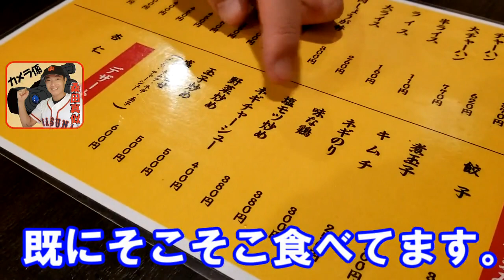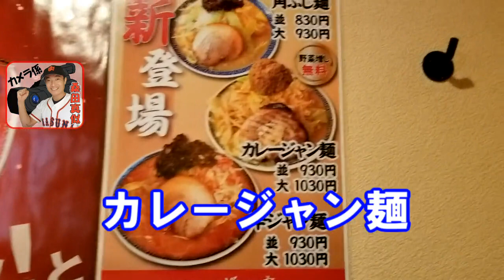リトル清宮（ジャンふじたに）カレージャン麺 早食いチャレンジ！ カメラ係：桑田真似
錦糸公園ものまねプロ野球HP

『錦糸公園ものまねプロ野球』とは
プロ野球選手のそっくりさんが墨田区錦糸公園に集まり、主に土日に開催する草野球の試合イベントです。
一般の方の助っ人さん募集、平日の練習会もやっているので参加ご希望の方は以下のメアドにご連絡下さい。

　１９７８年４月２８日生（４１歳）
　１７１ｃｍ、６６ｋｇ、兵庫県出身
【資格】

【経歴】
2001年　関西学院大学商学部経営コース卒
2002年　大阪学院大学会計課奉職
2003年　日本語教師活動（ニュージーランド・豪州）
2004年　NSC東京１０期卒
2008年　School Creative演技コース修了（カナダ）
2010年　ISSビジネスディプロマコース修了（カナダ）
2012年　桑田真澄氏に婚姻届の証人欄にサインをもらう。
2013年　世界５０カ国遠征の旅に出る。
2014年　読売ジャイアンツ納会 余興登板
2015年　翻訳、講演会活動開始
2019年　宅地建物取引士試験合格

【講演会実績】
城山小学校、春日部中学、関西学院高等部、NEC、KDDI、LINE

【出演歴】
テレビ朝日 「タモリ倶楽部」「中居正広のプロ野球魂」

☆ポップクイズ＆アンサー☆

【問30】
「バチェラー(bachelor)」の意味は？
①婚活
②未婚男子
③学士

⚾正解
②と③
カナダではワンルームアパートの意味でも使います。

【問29】
「go on」はどういう意味？
①続ける
②行きつく
③自動車会社会長

⚾正解
①My heart will go on の時と一緒ですね。

【問28】
英語で「発泡酒」は何と言う？
①low-malt beer
②eight-direction beer
③fizzy malted beer

⚾正解⚾
①日本においては麦芽の量でカテゴライズされているからですね。

【問27】
英語で「あおり運転」は？
①aggressive driving
②tailgating
③squid drive

⚾正解⚾
②尻尾の門という事

【問26】
甲子園の応援と言えば「カッセカッセ○○！」ですが、この「カッセカッセ」の意味は？
①かっ飛ばせ！かっ飛ばせ！
②Gotta say! Gotta say!

⚾正解⚾
①

【問25】
ギャランティー(guarantee)の意味は？
①報酬
②保証

⚾正解⚾
②保証
報酬は英語でcompensation

【問２4】
一番重たいのは？
①fire
②suspension
③warning

⚾正解⚾
①fire解雇
ちなみにsuspensionは謹慎、warningは警告

【問２３】
○に入る5文字は何でしょう？
What ant is the largest?
〇〇〇〇〇

⚾正解⚾
giant

【問２２】
「保釈」はどっち？
①bail
②jail

⚾解答⚾
①
jailは拘置所
ちなみに刑務所prison

【問21】
サイクルヒットは正しくは英語で何と言うでしょう？
①hit for the cycle
②quadra cycle

⚾正解⚾
①　ちなみにセーフティバントは bunt for a hit
②は四輪自転車

【問20】
赤道上にある国は？
①赤道ギニア
②エクアドル
③シンガポール
④ルワンダ

⚾正解⚾
②エクアドル　スペイン語で「赤道」の意味がある。

【問19】
トナカイは何語？
①英語
②ノルウェー語
③アイヌ語
④固有名詞

【正解】
③tunakkay(アイヌ語)
英語ではreindeer
ノルウェー語ではreinsdyr
北米に住んでいるものはcaribou(カリブー)と呼ばれています。

【問18】
熱海温泉は英語で何と言うでしょう？
①Atami spas
②Atami springs

【正解】②
Spasはお風呂の事で温泉ではないのです。

【問17】
ノーベル賞はどっち？
①Nobel Prize
②Nobel Award

【正解】①
アカデミー賞がAcademy Award

【問16】
「我慢強い」は英語でどちらでしょう？
①patient
②Naomi

【正解】①

【問15 】
日本語で何と言うでしょう？
extremely delighted

①恐悦至極
②終身名誉監督

【正解】①

【問１４】
これを日本語訳すると、甲子園レジェンド球児の神名言になります。
You made me nationwide famous! Thank you!
さて、誰の名言でしょう？

【正解】松井秀喜さん
僕を全国区にしてくれてありがとう！

【問１３】
どちらが和製英語でしょうか？
①ボトムアップ
②ワンマンライブ

【正解】②
正しくはone-man show/concert です。

【問１２】
さて誰でしょう？
〇〇゛〇゛〇　〇〇〇

Dragonfly
Toast
Let's be happy
Soap bubble
A song of rotating love
It's not six
Cicada
Sunflower
Crow

【正解】長渕剛さん

【問11】
和製英語はどっち？
①sexual harrassment
②power harrassment

【正解】②
正しく言うなら
abuse in work place（職場でのイジメ）
となります。

【問10】
正しい発音はどちらでしょう？
①やなぎた、アボカド、くわた
②やなぎだ、アボガド、くわだ

【正解】①
意外と間違う人多いんですよねー

【問９】
I'm carried away though.
正しい日本語訳は？
①私は連れ去らわれた
②調子乗っちゃって

【正解】②
強いて言うならこうでしょう。

【問８】
さて〇に入る文字は？
it’s a question of 〇o〇o〇〇

【正解】hnur
サッカー日本代表のテーマソングですね。

【問７】
ベルギー生まれの料理はどれ？
①ベルギーワッフル
②フレンチフライ

【正解】①と②
ベルギーのリネージュが発祥
オランダ語でwafelは「蜂の巣」の意。

【問６】
ワールドカップと掛けまして
銀河と解きます

【正解】
どちらもスターが集まっているでしょう。

【問５】
さて今（6/24　21：00）どこの国にいるでしょうか？

Big Approach
Dried
Fragrant River
Field Mouth
Long Valley Part
Brushwood Peninsula
Long Buddy
Prosperous Kid
Fortune Rice Paddy
Alcohol Well
River Island

【正解】ロシア

【問4】
FIFAは何の略でしょう？
①International Federation of Association Football
②Fédération Internationale de Football Association

【正解】②
フランス語です。
英語訳だと①になり「国際サッカー連盟」という意味です。
Association Footballはサッカー協会という意味ではなく、「組織的なフットボール=サッカー」と解釈できます。

【問3】P波とS波どちらの揺れが大きいでしょうか？
①P-wave
②S-wave

【正解】②Secondary-wave
最初に来るPrimary-waveは進行方向と同じ向きに揺れ、次にくるSecondary-waveは進行方向に対して垂直に揺れるので波が大きくなります。
揺れを感じてからしばらくして大きな揺れが来る可能性があるので注意が必要です。

【問2】SJWは何の略でしょう？
①Social Justice Warrior
②Senior Justice Warrior

【正解】①Social Justice Warrior(社会正義戦士)
ネット用語でネット上で自発的に人種差別者、性差別者などを探し出して激しく戦う人。
独善的で議論が短絡的で扇情的、ところかまわず議論を始める、自分の正義感に酔っていてすぐに相手を断罪するのが特徴。

【問1】ベースボールを「野球」と訳したのは誰でしょう？
①正岡子規
②中馬庚

【正解】②中馬庚
※正岡子規の本名は「のぼる」なのでペンネームに「野球(のぼーる)」という当て字を使っていましたが、ベースボールの和訳として使っていたわけではありませんでした。